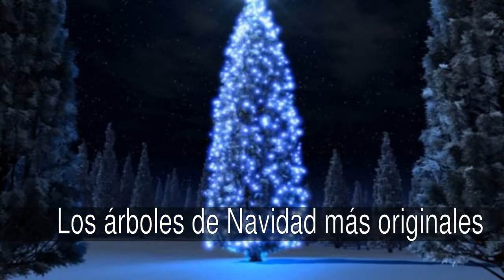Los árboles de Navidad más originales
Lista de los árboles de Navidad más originales

Antes de la llegada de los primeros cristianos al norte de Europa, los habitantes de esas zonas celebraban el nacimiento de Frey, dios del Sol y la fertilidad, adornando un árbol de hoja perenne en las fechas próximas a la navidad cristiana.    Representaba la antigua creencia germana de que un árbol gigantesco sostenía el mundo y que en sus ramas estaban sostenidas las estrellas, la luna y el Sol. Era también símbolo de la vida, por no perder en invierno su verde follaje cuando casi toda la naturaleza parece muerta. En algunas casas en los países nórdicos durante el invierto se cortaban algunas ramas y se le decoraba con pan, fruta y adornos brillantes para alegrar la vida de los habitantes de la casa mientras transcurría el invierno.    Se dice que el misionero británico San Bonifacio (siglo VII-VIII), comprendiendo que era imposible arrancar de raíz esta tradición pagana, la adoptó dándole un sentido cristiano, haciendo que el árbol adornado fuera también un símbolo del nacimiento de Cristo. Así según cuenta la tradición/leyenda San Bonifacio derribó el árbol que representaba a Yggdrasil, y en su lugar plantó un pino, símbolo del amor perenne de Dios y lo adornó con manzanas y velas, dándole un simbolismo cristiano, las manzanas representaban las tentaciones, el pecado original y los pecados de los hombres; las velas representaban a Cristo, la luz del mundo y la gracia que reciben los hombres que aceptan a Jesús como Salvador.    El primer árbol de Navidad del que hay constancia se puso en la Catedral de Estrasburgo en 1539. En el siglo XVII comenzaron a ponerse arbolitos en las casas de familia. En aquel tiempo se decoraban con manzanas, nueces, bolas de papel, etc. La costumbre del arbolito de Navidad se difundió por toda Europa en la Edad Media y con las conquistas y migraciones, llegó a América.

En la lista de los árboles de Navidad más originales tenemos:
1. Arbol de Navidad Lapiz
2. Arbol de Navidad Nubes de Luz
3. Arbol de Navidad Pacman
4. Arbol de Navidad Escultura
5. Arbol de Navidad Botellas de Vidrio
6. Arbol de Navidad Futurista
7. Arbol de Navidad Oro y Diamantes
8. Arbol de Navidad Muticolor
9. Arbol de Navidad de MAdera
10. Arbol de Navidad Natural
11. Arbol de Navidad Muñecos
12. Arbol de Navidad LCD Televisores
13. Arbol de Navidad Memoria
14. Arbol de Navidad Tradicional Artificial
15. ARbol de Navidad Alreves
16. Arbol de Navidad Librero
17. Arbol de Navidad Lampara
18. Arbol de Navidad Donas
19. Arbol de Navidad Tarjeta PC
20. Arbol de Navidad Discos Duro
21. Arbol de Navidad Vinos
22. Arbol de Navidad USB
23. Arbol de Navidad Luces Azules
24. Arbol de Navidad Pacifista
25. Arbol de Navidad Vela
26. Arbol de Navidad Panel Oled Flexibles
27. Arbol de Navidad Latas de Cerveza
28. Arbol de Navidad Mobil
29. Arbol de Navidad Minimalista
30. Arboles de Navidad Adhesivos-Vinilo
31. Arbol de Navidad Tejido
32. Arbol de Navidad Carton
33. Arbol de Navidad Con Flores Verdes
34. Arbol de Navidad Leds
35. Arbol de Navidad Origami